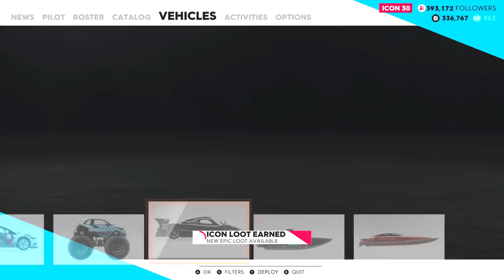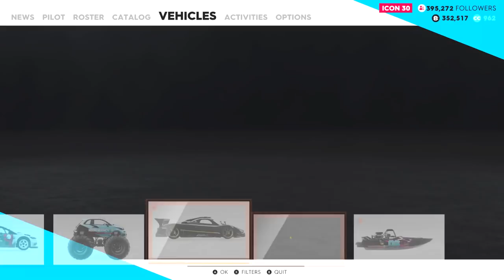The Crew 2 - Let's Play - Part 26 - "Touring Car Round 2" | DanQ8000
"TOURING CAR ROUND 2"
With Commentary
PC Gameplay
1080p 60 FPS

About The Game:

The Crew 2 is an open world racing video game developed by Ivory Tower and published by Ubisoft for Microsoft Windows, PlayStation 4 and Xbox One. It is the sequel to 2014's The Crew. It features a persistent open world environment for free-roaming across a total recreation of the United States. The game allows players to control a variety of vehicles including cars, motorcycles, boats, and airplanes. The game was released on June 29, 2018.

Similar to its predecessor, The Crew 2 is a racing game. In the game, players assume control of a relatively unknown racer, who is trying to work his way to become successful in multiple disciplines. It features a persistent open world environment for racing and free-roaming across a scaled-down recreation of the contiguous United States. In addition to cars, players can also control other kinds of vehicles including planes, motorcycles, and boats. Each vehicle has their own control physics, meaning that gameplay is different when players are controlling different types of vehicles. Players can switch between controlling air, land and sea vehicles instantly. The game features four different hub worlds, with each having their own theme and playstyle. These themes include off-road, street racing, pro racing, and freestyle. Both vehicle and character customization will be featured in the game. Similar to the first game, it will place a huge emphasis on multiplayer. It also features a cooperative multiplayer mode, which allows players to join different rally raid events together. This mode can also be played solo with artificial intelligence.